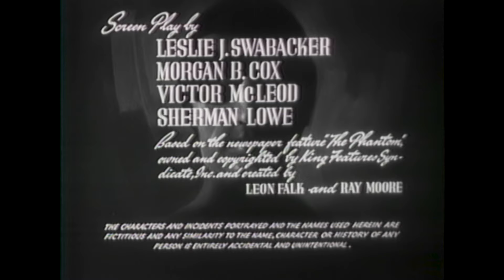The Phantom – Chapter 10 (1943) Adventure Serial | Tom Tyler | 15 Chapter Cliffhanger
The Phantom outwits the bad guys’ every move and escapes one death-trap after another.  The Phantom and his superhuman strength, manages to outwit each enemy move, escaping from one death trap after an other: avalanches, poison gas, flaming pyres, and explosions fail to shake his fearless spirit.

Cast: Tom Tyler, Kenneth MacDonald, Jeanne Bates, Frank Shannon, Ace the Wonder Dog
Director: B. Reeves Eason